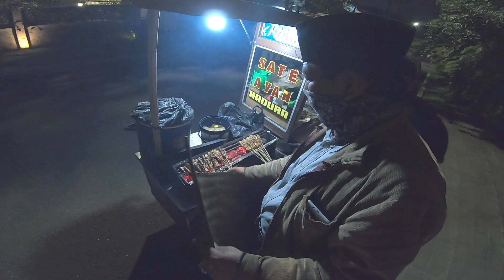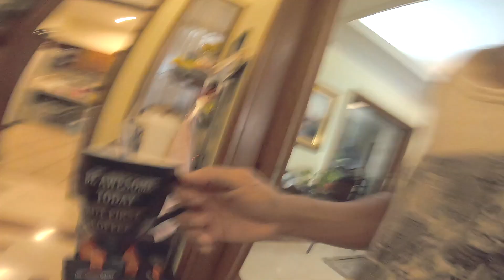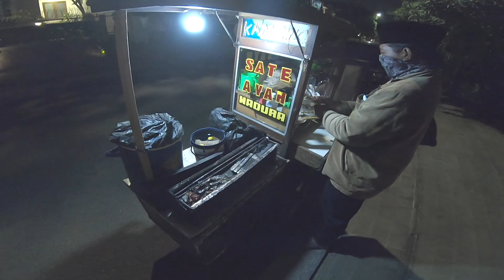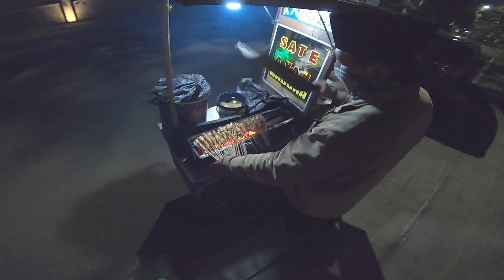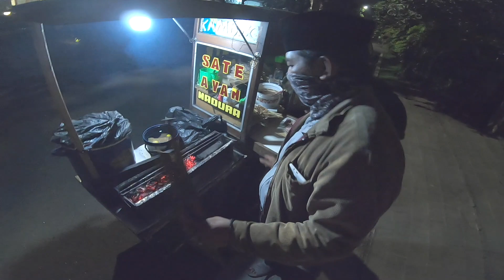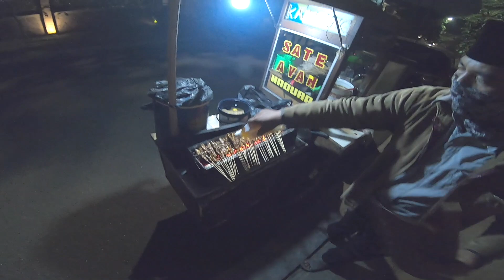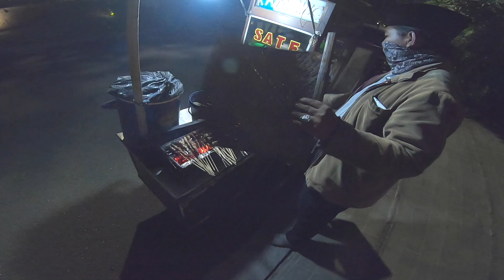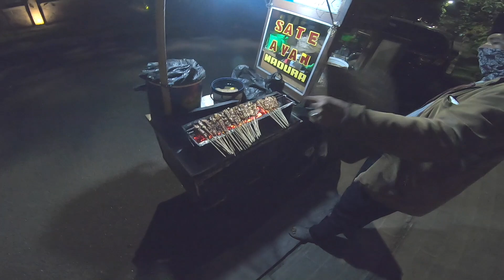PPKM Hari ke 13, Makan Sate langganan lewat depan rumah